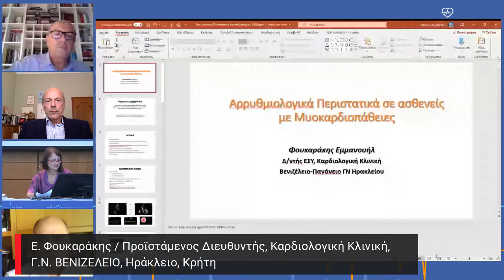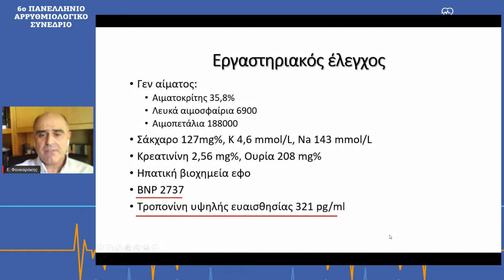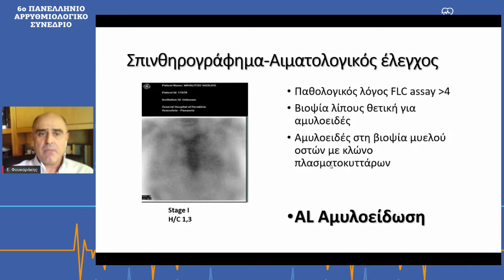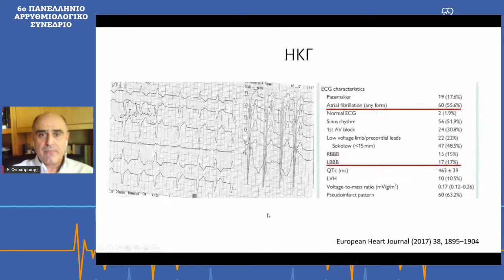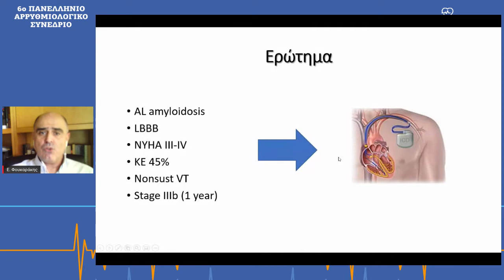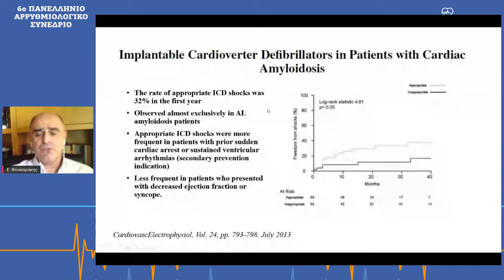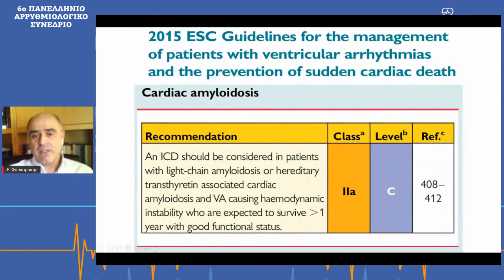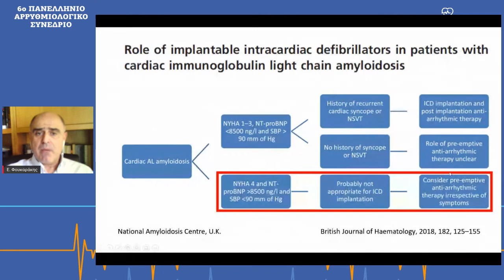Ε. Φουκαράκης | Περιστατικό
26/9Αίθουσα Mc2 -
10:00-11:50 Αρρυθμιολογικά Περιστατικά σε ασθενείς με Μυοκαρδιοπάθειες ΙI
Πρόεδροι: Ι. Κανακάκης,Ε. Πράππα,Β. Βασιλικός
10:00-10:05 Εισαγωγή
10:05-10:15 Παράταση QT διαστήματος σε ασθενή με επηρεασμένη λειτουργικότητα αριστεράς κοιλίας
Ε. Καλλέργης
10:15-10:25 Μια ιδιάζουσα ταχυ-μυοκαρδιοπάθεια
Ε. Παγκουρέλιας
10:25-10:35 Περιστατικό
Ε. Φουκαράκης
10:35-10:45 Παρουσίαση περιστατικού με νόσο Danon
Δ. Ντέλιος
10:45-10:55 Περιστατικό
Μ. Εφραιμίδης
10:55-11:05 Περιστατικό
Α. Αναστασάκης
11:05-11:15 Περιστατικό
Ι. Αλεξανιάν
11:15-11:25 Μυοκαρδιοπάθεια με διαταραχές κολποκοιλιακής αγωγής και κοιλιακές αρρυθμίες
Λ. Μάντζιαρη
11:25-11:50 Συζήτηση